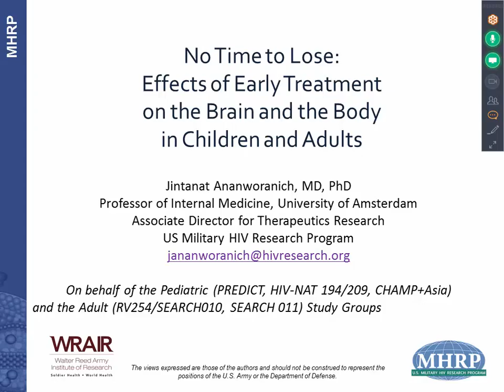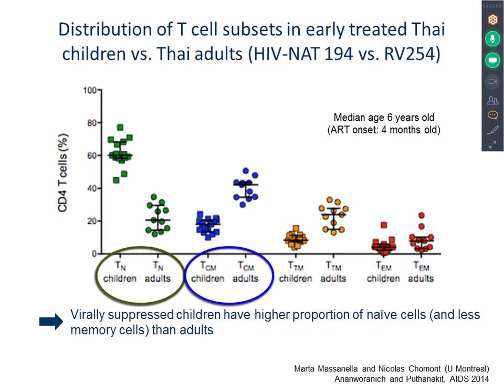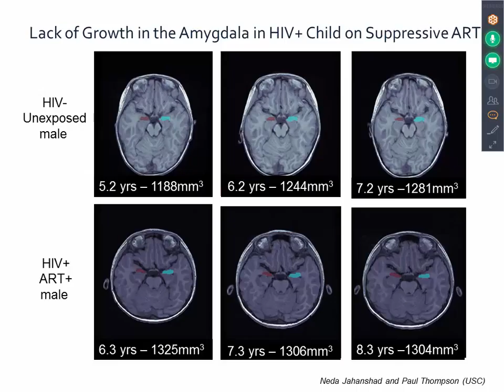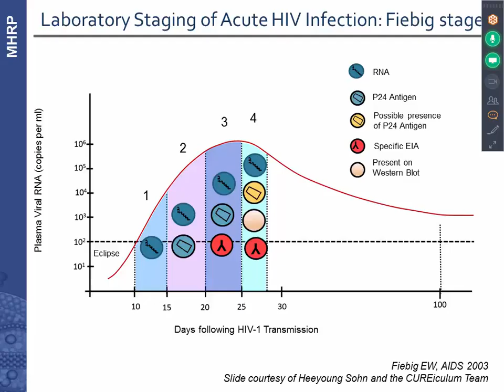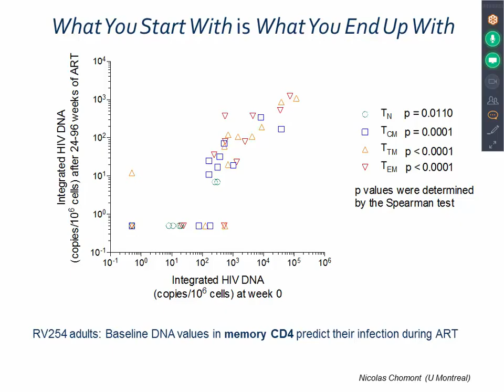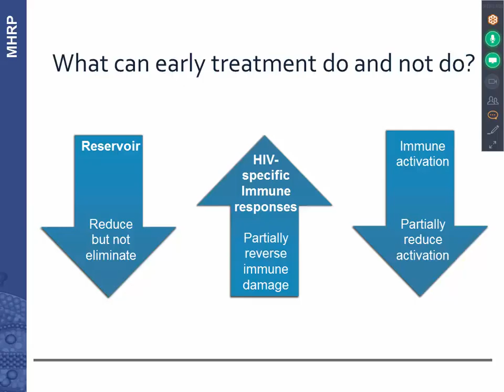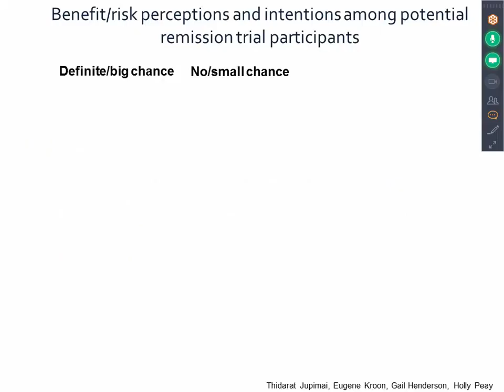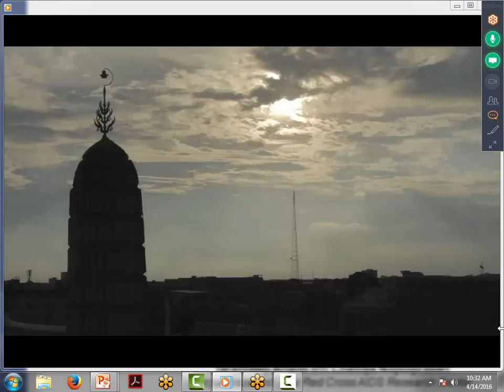No time to lose: Effects of early treatment on the brain and the body in children and adults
Jintanat Ananworanich, M.D., Ph.D.
US Military HIV Research Program and
SEARCH: The Thai Red Cross
AIDS Research Center

￭ Having led over 80 HIV clinical studies in Thailand, Dr. Ananworanich relocated to Maryland in 2014 to lead the HIV
therapeutics research at the US Military HIV Research Program.

￭ Her research interests are in acute HIV infection, HIV cure, and HIV-associated neurocognition, and she has been the PI of
several NIH R01s that investigate the HIV effect on brain function and reservoir in adults and children. Recently, she has been
collaborating with Dr. Claude Mellins from the HIV Center on the PREDICT and CHAMP+ Asia studies in adolescents with HIV.

￭ Dr. Ananworanich is protocol co-chair of the ACTG5354 acute HIV infection study and a member of HIV cure committees of the
ACTG and the IMPAACT networks.